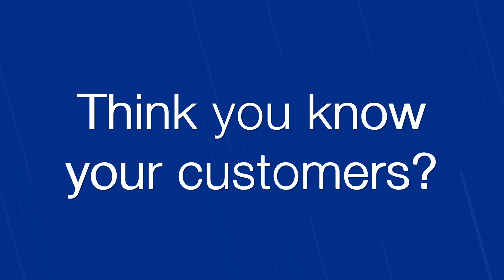Business Training: Know Your Customer and How They Buy, So You Don't Get Ubered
Connecting with customers has changed dramatically over the past few years. By aligning your efforts with your customers' expectations, you'll create a lasting and meaningful experience. But where do you start? Learn more and register for this event